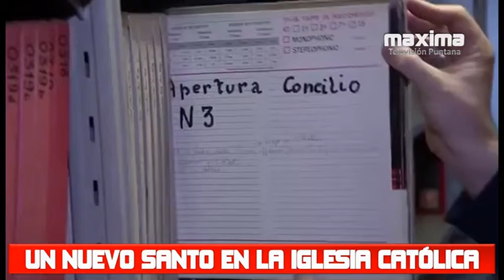San Luis Noticias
Canonización de Juan XXIII